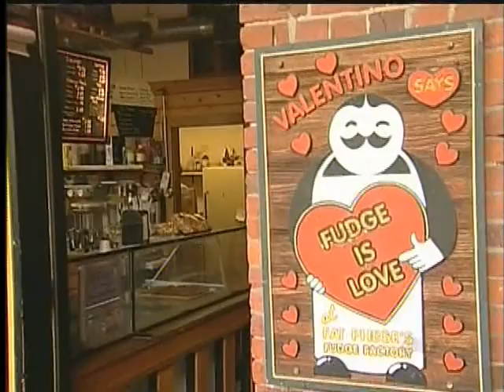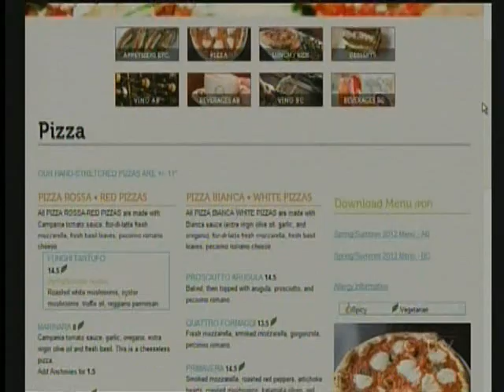Changes Coming to Market Square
VICTORIA - It is one of Victoria's longest serving landmarks.

Market Square has been a fixture in Victoria's downtown core since the late 1800s.

But the days of a bustling Market Square, full of sailors, gold prospectors and adventure seekers are long gone.

Today, it is a mere shadow of what it once was, with empty store fronts and the odd passer through.

But the property owner says it has plans to change that, changing the focus from tourists to locals.

It says it is also in talks to have the Wednesday Farmers Market, weekly a fixture in the Square.